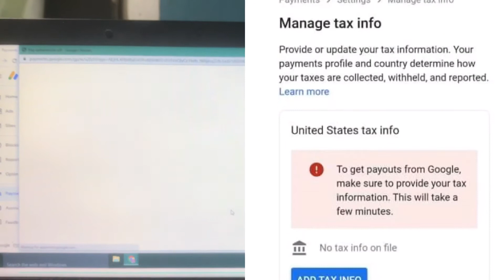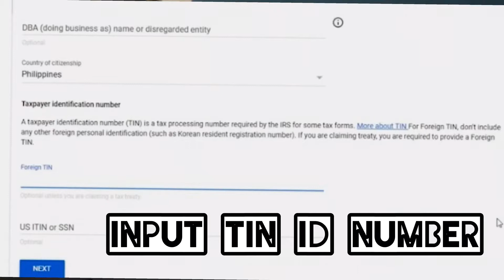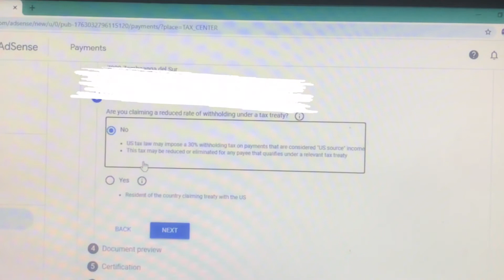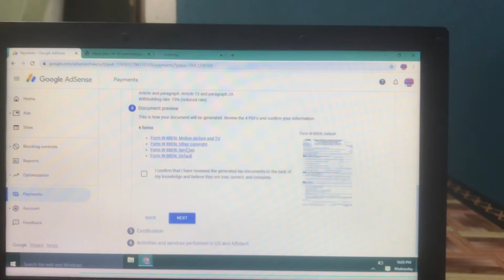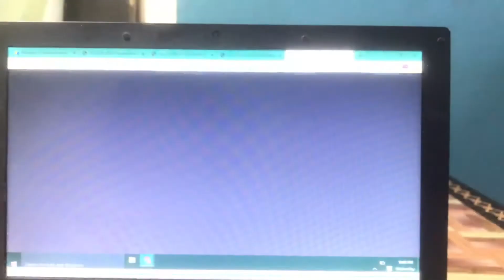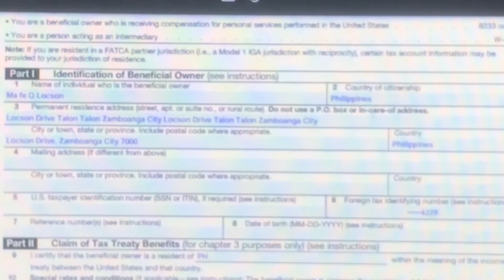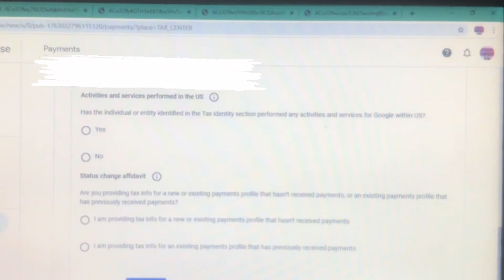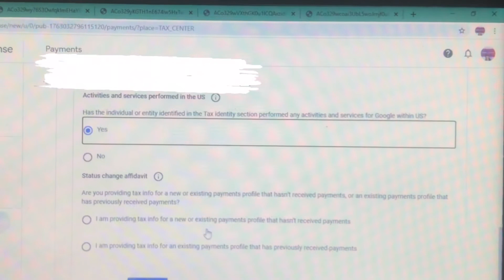Youtube Creators Tax Update outside US | Guide on how to Reduce Tax rate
CREATORS YOUTUBE TAX UPDATE outside from US

How?  Why this happened?